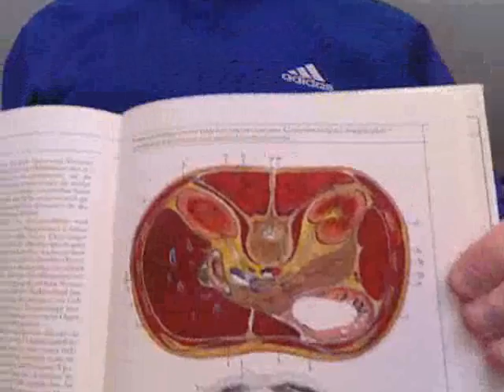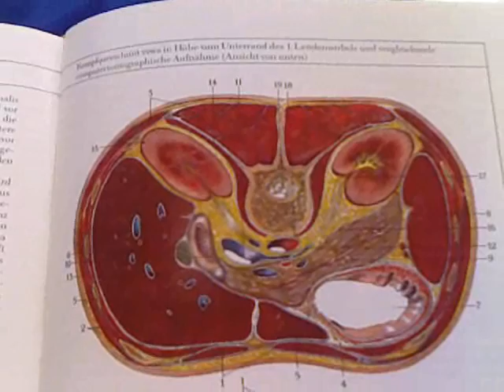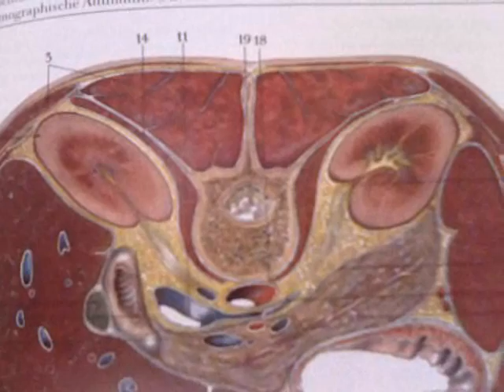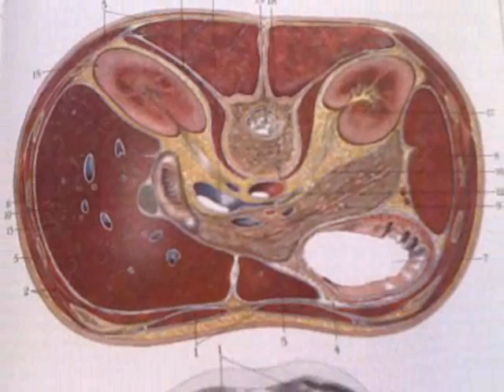"Anatomy and Physiology", A Cross Sectional View of the Body; At the Level of the First Lumbar Spine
A finely detailed cross-sectional view of the abdomen, at the level of the 1st Lumbar Vertebra.